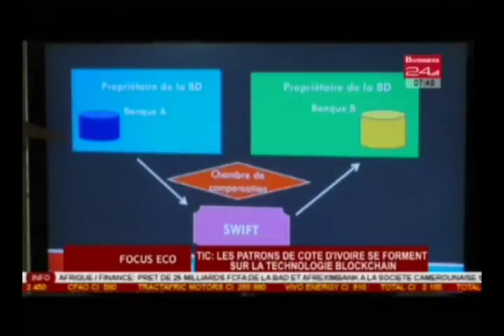Focus Eco - TIC : Les patrons de Côte d’Ivoire se forment sur la technologie Blockchain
TIC: Les patrons de Côte d’Ivoire se forment sur la technologie Blockchain